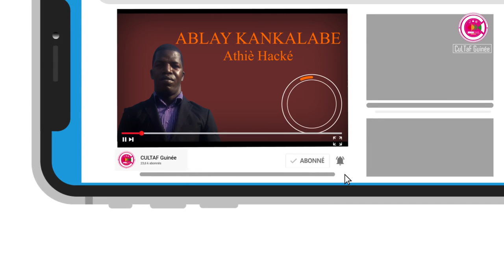ABLAY KANKALABE "Athiè Hacké" ★ CULTAF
Grand merci a AbdoulayeKankalabe
pour plus d'information sur le Groupe CULTAF

nouveauté guinéenne
retro foutah
guinée new
binette 2018
thierno paykoun
halima 2018
binette diallo
habibou fatako nouveauté
sekouba fatako
thierno mamadou 2018
djiba fatako